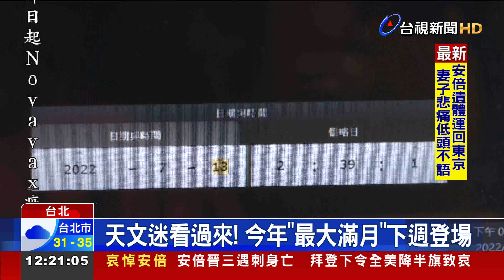天文迷看過來! 今年最大滿月下週登場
天文迷們有福了！今年最大的滿月，即將在下週登場，這也是今年最後一次的超級滿月，台北市立天文館指出，跟今年1月的最小滿月相比，大約是1元跟5元硬幣大小的差別，但滿月時刻，在下週四凌晨2點多，大部分民眾都已入睡，因此最好的觀賞時機點，會落在下週三入夜後，一樣可以看到又圓又大的月亮。